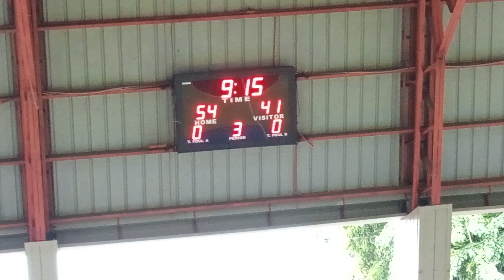Basketball men ang galing Ng labanan | 3rd quarter | Maria Fatima Dacullo